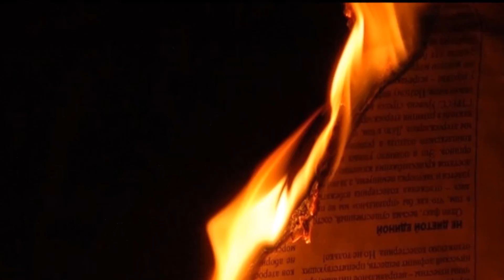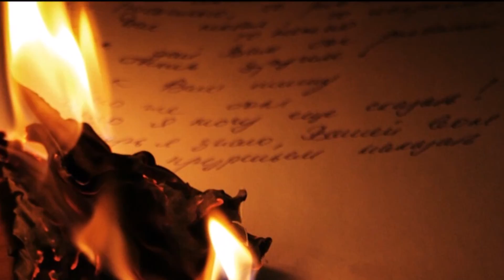А ГРАДСКИЙ РУКОПИСИ НЕ ГОРЯТ